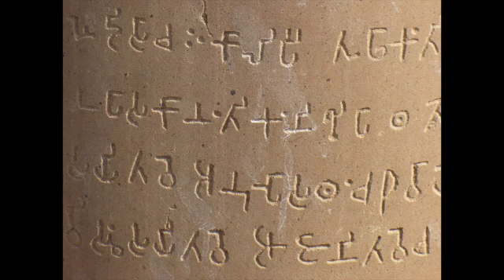Up board Class 12 Subject History Topic - kings , Farmers and Towns Part -5 by Mrs N. Singh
Up board
Class 12
Subject  History
Topic - kings , Farmers and Towns  Part -5
Teacher ‘s name - Mrs N. Singh